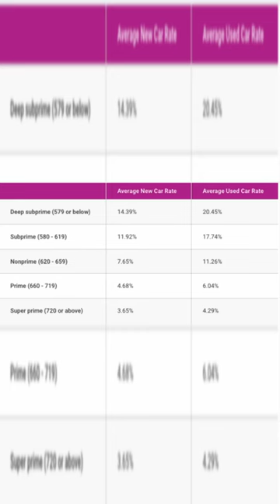Cost of Camping in an RV. How much are campgrounds? Try camping in a state park to save $$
How much are campgrounds for rv and motorhome camping? The nice part about owning an RV is that the campgrounds are quite reasonable compared to staying in a hotel or airbnb.

Camping accessories we bought, must haves:
32 inch Marshmallow Roasting Sticks Extendable Design
Camco TastePURE RV/Marine Water Filter
ALPHA CAMP Heavy Duty Canopy Lounge Chair
Wise Owl Outfitters Camping Hammock
RVGUARD RV Water Pressure Regulator Valve
Stylish Camping 9-feet by 12-feet Reversible Mat